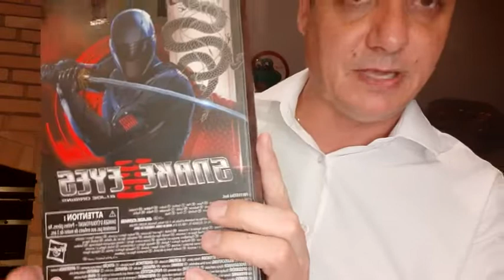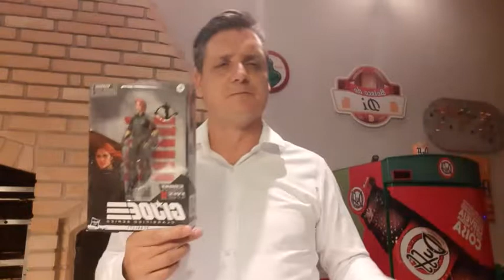Gi Joe Classified - SNAKE EYES MOVIE - SCARLETT - Review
A Joe mais inteligente nesta figura de ação do Gi Joe Classified do filme do Snake Eyes